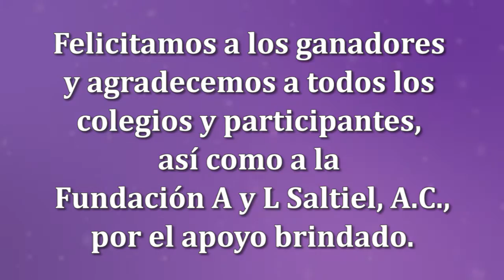42 CERTAMEN LITERARIO (RESUMEN)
Ceremonia de Premiación celebrada el Domingo 22 de noviembre de 2015, en el Salón Mural del CDI.